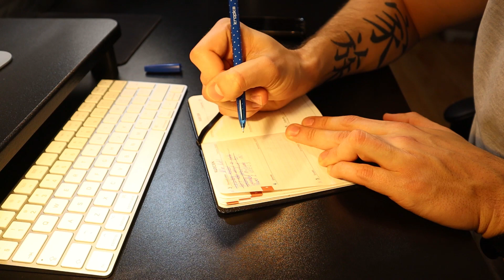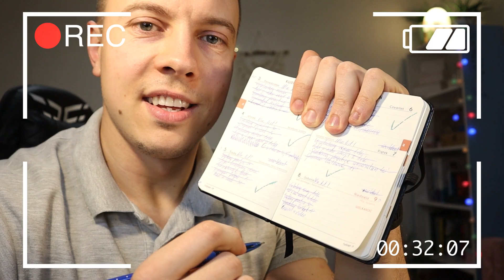The ONLY Method You Need To Beat Procrastination And Become FLUENT IN ENGLISH | It Changed My Life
🎁Download My FREE Course “Consistency = Fluency” and take your English to the NEXT LEVEL!🇺🇸 🚀👇

Today, I've got something REALLY SPECIAL for you. The "WIN LIST" method, because that's what I talk about in this video, has contributed to my current level of English like nothing else. I owe all the progress I've made over the last year to this method. It's helped me develop habits that support my English learning process, and taught me to tackle and win every day.

Because that's what it all comes down to. Win a day, win a week, win a year, and before you know it you'll have what you dream of. It's not outside of your reach!

It's a POWERFUL tool, and I can't emphasize that enough. Give it a shot, adopt a WINNING MENTALITY, and you'll be UNSTOPPABLE!💪